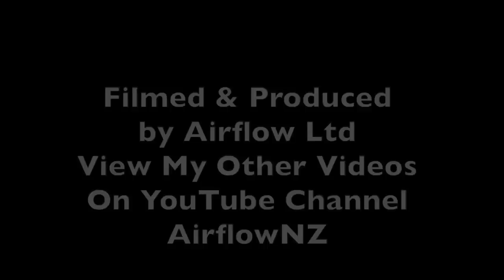Air New Zealand`s Second Boeing 787-9 Dreamliner ZK NZF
Air New Zealand`s second Boeing 787-9 Dreamliner, ZK-NZF arrived on September 29, 2014. It was put in service on the Auckland-Sydney Route on October 2 and the Auckland-Perth Route on October 14. Currently it is sharing these Routes with their first 787-9, ZK-NZE.